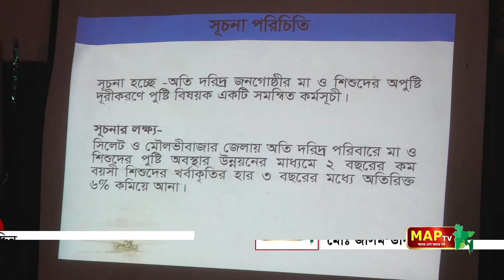সূচনার পুষ্টি বিষয়ক কর্মশালা অনুষ্ঠিত